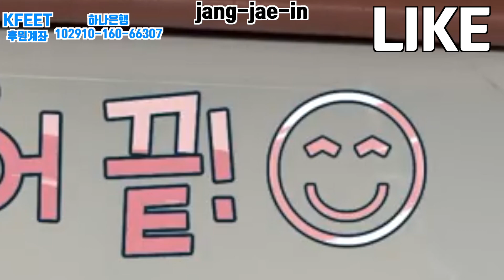Jang Jae-in's feet #2 @korean singer feet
Legs are the most beautiful parts of a woman's body! If you want to see the sweetest of actresses' legs, top celebrity legs pedicures, and singer's most elegant legs, watch our video! The galleries should present pictures of colorful women's legs. Women's legs are art! Beautiful women's legs are something to admire.